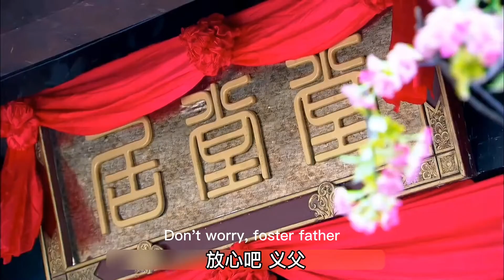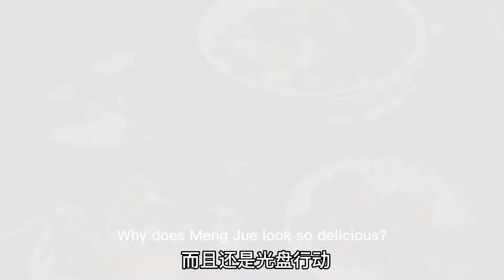《大漢情缘之雲中歌》EP11看點：渣男为了得到全力，借两个女人上位，最终毁了两个姑娘的一生。Angelababy 杜淳 陆毅 陈晓 杨蓉 赵丽颖 张哲瀚 Yunge from the Desert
《大汉情缘之云中歌》
制片人：于正
导演：胡意涓
编剧：沈芷凝
主演：Angelababy 杨颖，杜淳，陆毅，陈晓，杨蓉，苏青，赵丽颖，张哲瀚，寇振海，包贝尔，刘冠翔，毛晓彤，张雅萌，张雪迎，张天阳，王浩然，姜晓冲

剧情简介：
西汉时期，八岁的刘弗陵隐瞒身份随行游览到万里荒漠，走投无路之际，一个骑天山雪驼的绿衫女孩云歌凭空降临，将其带出荒漠。冷漠似冰的刘弗陵最终被精灵可爱的云歌打动，互赠礼物后相约十年后的长安相会。十年后，云歌带着儿时的诺言来到长安寻找刘弗陵，未想却将刘病已误认为是儿时的陵哥哥，以为他不仅不记得儿时的大漠诺言，而且身边还多了个贤惠美丽的女子许平君。伤心的云歌正欲返回西漠，却遇上了翩翩公子孟珏.